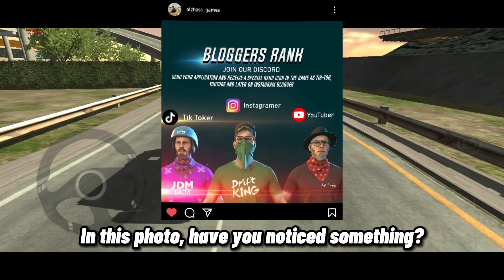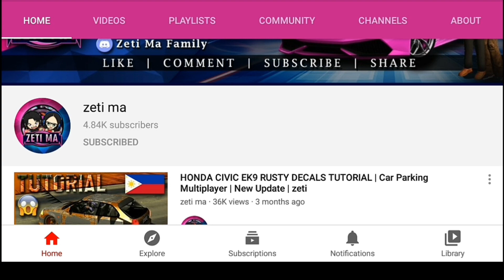New Update? New Eyeglasses and Hat in Car Parking Multiplayer New Update | Possible to be added?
New Mazda MX5 Miata
New Cars
New Bodykits
New Feature
New Icon
New Nissan Skyline GTR R32
New Audi

UNLOCKED ALL
FREE COINS
FREE RIMS
FREE CLOTHING
FREE MONEY
FREE BODYKITS
FREE CARS
NEW OFFICIAL PHOTO IN PLAYSTORE AND APPSTORE
NEW CAR

100% WORKING WITHOUT GAME GUARDIAN
New Update
New Version

NEW UPDATE
NEW VERSION
NEW CARS
NEW CHARACTERS
NEW MAPS
CAR PARKING NEW UPDATE
New Version 4.8.6.7
Car Parking Multiplayer
Olzhass Games
Tassimov